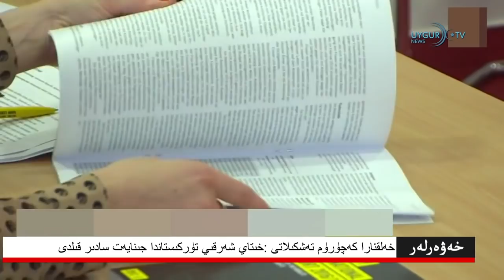11/06/2021 خىتاي ۋە ئامېرىكا سودا مىنىستىرلىرى تېلېفونلاشتى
خەلقئارا كەچۈرۈم تەشكىلاتى: خىتاي شەرقىي تۈركىستاندا جىنايەت سادىر قىلدى
خىتاي «چەت ئەلنىڭ جازاسىغا قارشى تۇرۇش قانۇنى»نى ماقۇللىدى
خىتاي بىلەن ياپونىيە ئوتتۇرىسىدا «تەيۋەن» كرىزىسى
خىتاي ۋە ئامېرىكا سودا مىنىستىرلىرى تېلېفونلاشتى
جو بايدىن: ئامېرىكا قايتىپ كەلدى